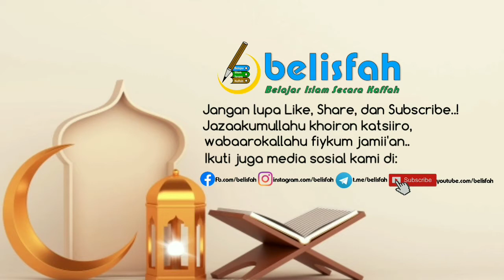Tanya Jawab Singkat Seputar Adab | Ust. Dr. Abdullah Roy, MA